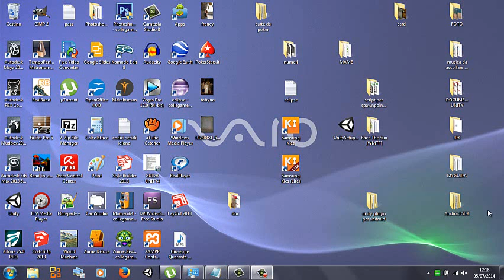video per diego